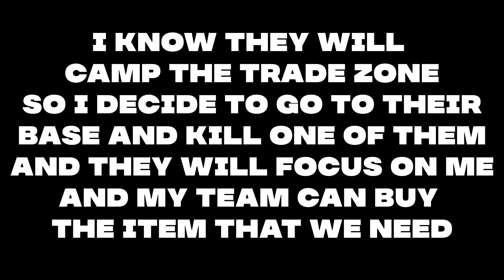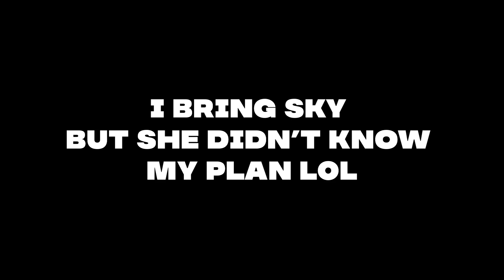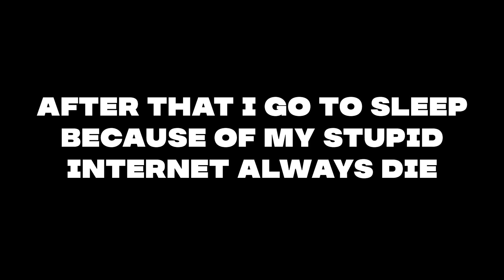Legion War |NTRD vs ELISIUM | Day 1 Progress | Last Day Rules Survival | Last Island Of Survival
Our progress in day 1
legion war NTRD VS ELISIUM